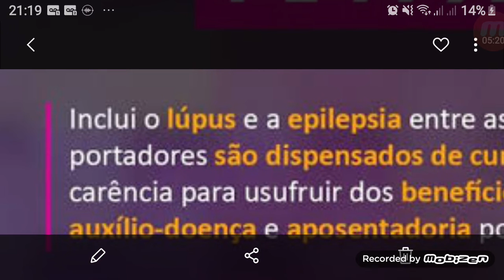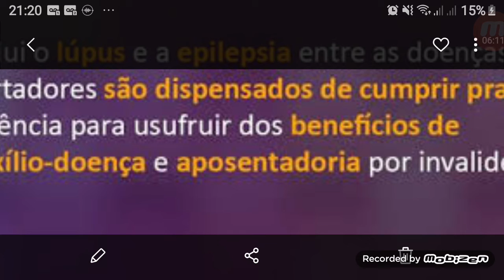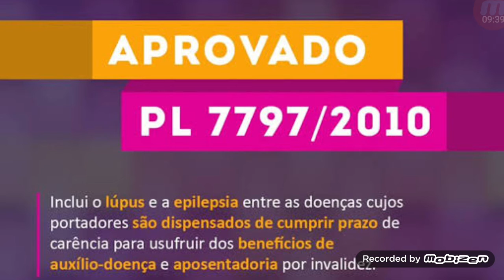Pl 7797 2010